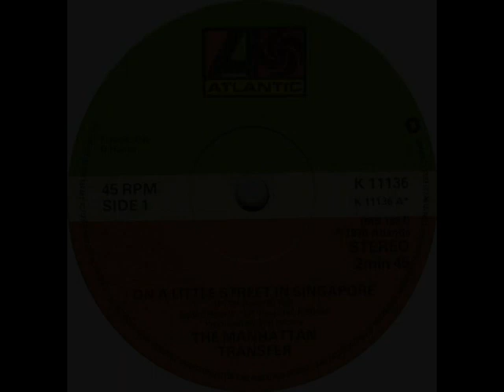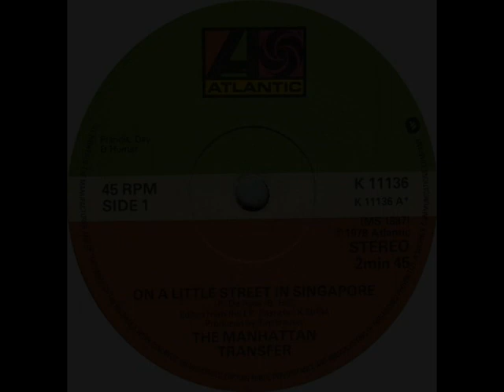Manhattan Transfer - On A Little Street In Singapore (SINGLE EDIT)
Reached No. 20 in the UK Charts 1978.